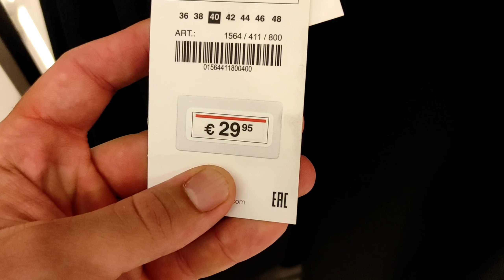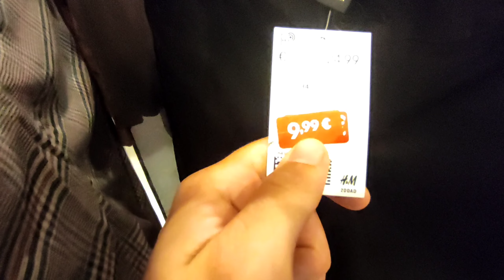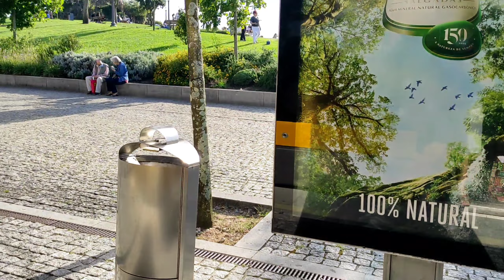FUI COMPRAR ROUPAS NO SHOPPING E ISSO ACONTECEU. FOI PRECONCEITO? morar em Portugal.